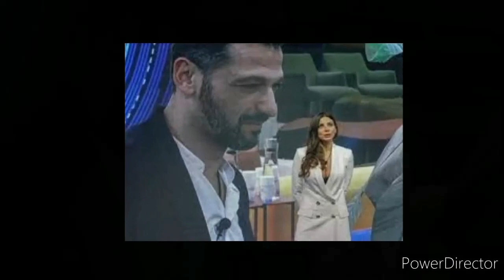GFvip 4:Nella notte Ennesima crisi di Serena e frase choc.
Nella notte serena Nardò ha avuto un'altra crisi di pianto, ma in più in una conversazione ha detto una frase veramente shock.